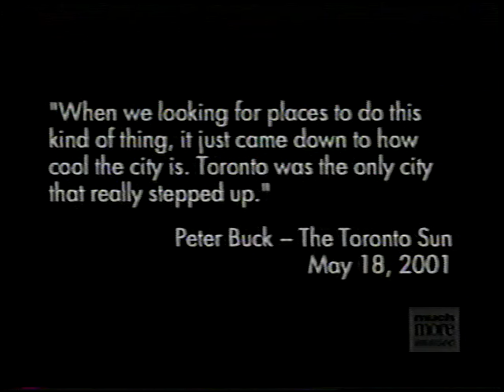R.E.M. 2001/05/17 - Corner Of Yonge & Dundas Streets, Toronto, Canada [Free outdoor show]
The Great Beyond
Have You Ever Seen The Rain?
What's The Frequency, Kenneth?
All The Way To Reno (You're Gonna Be A Star)
The Lifting
encore:
So. Central Rain (I'm Sorry)
It's The End Of The World As We Know It (And I Feel Fine)